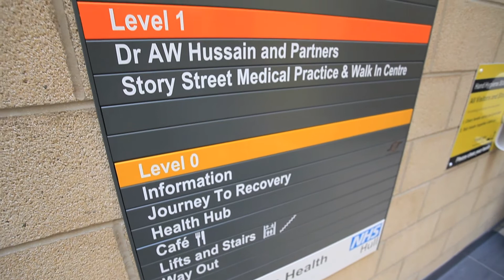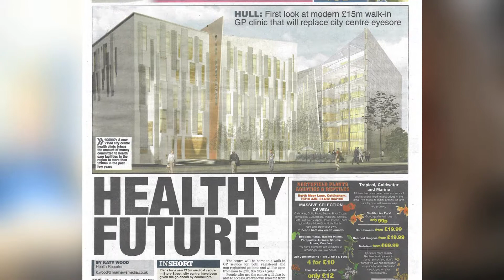Wilberforce Health Centre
A Video produced for citycare which premiered at the official opening of the brand new Wilberforce Health Centre in Hull